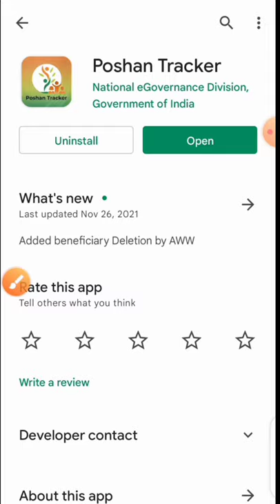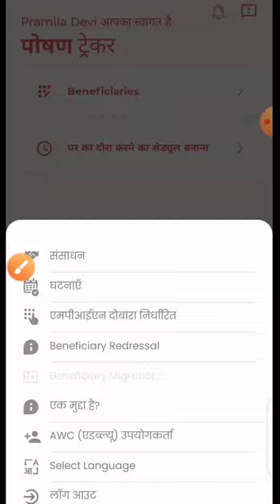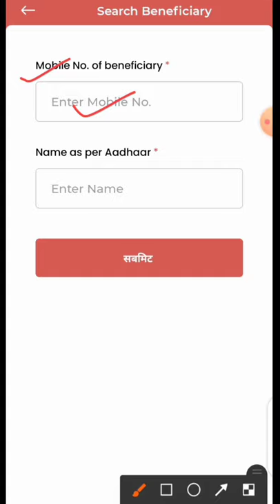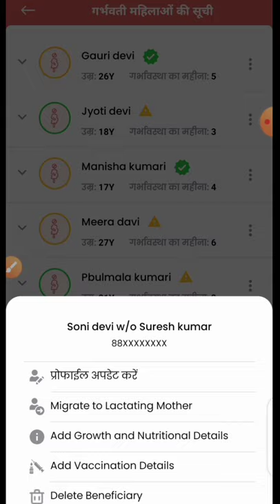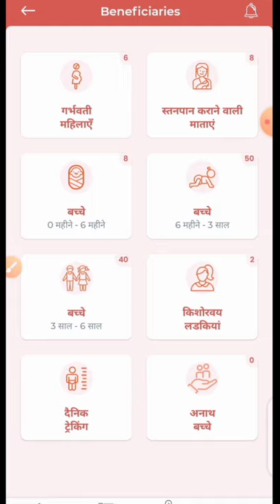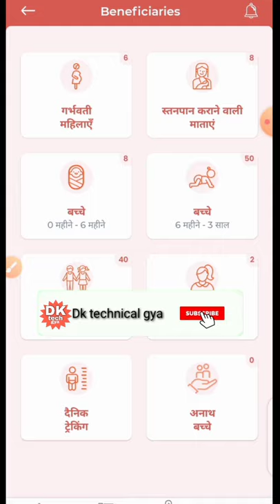पोषण ट्रैकर 10.4!सेविकाओं के लिए जरूरी अपडेट!Beneficiary migrate क्या है!100% लाभार्थी डिलीट होंगे!